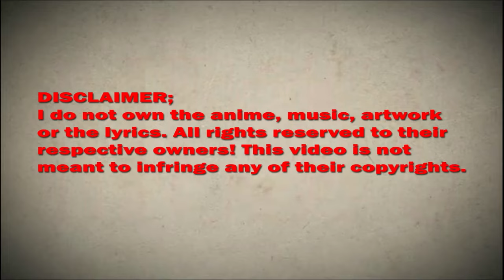I Am The King Chapter 97 English Sub (Burning my blood, forging through the fog)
*COPYRIGHT / LICENSING*

Description:
In order to return to his hometown, Gao Miao, a traveler, travels across the world of novels, comics, movies and other IPs, experiencing different lives, meeting beautiful women and beating up powerful enemies.

IAmTheKingChapter97EnglishSubtitle(Burning my blood, forging through the fog)

I Am The King Chapter Chapter 97  ,
I Am The King Chapter 97 wiki,
I Am The King Chapter 97  subtitle english,
I Am The King Chapter chapter 97  Manga Sword,
I Am The King Chapter CHAPTER ,
I Am The King Chapter 97 season 1